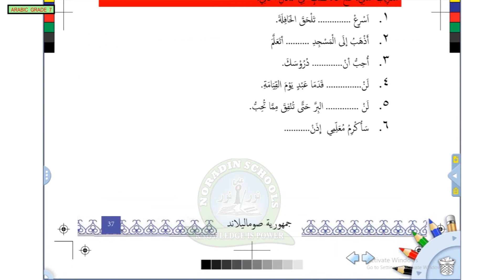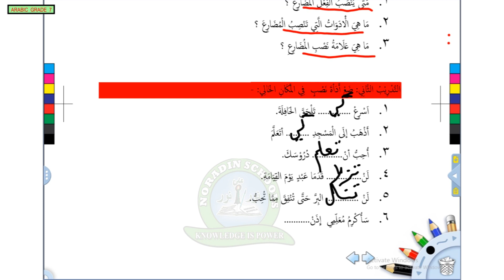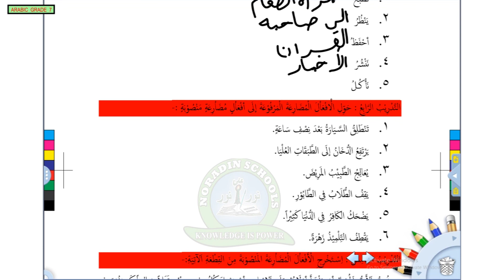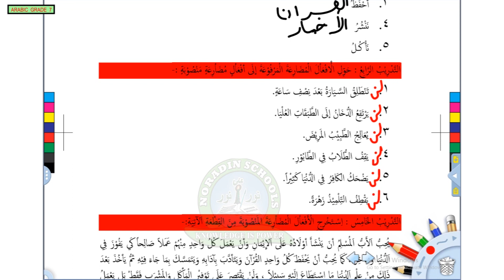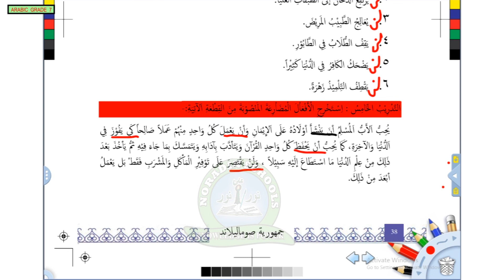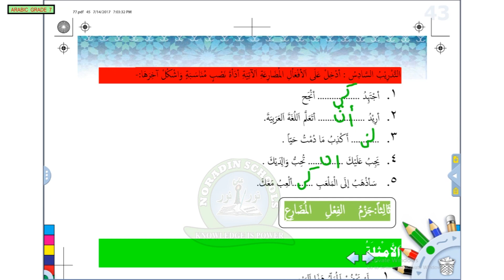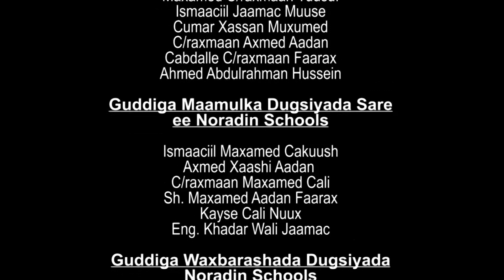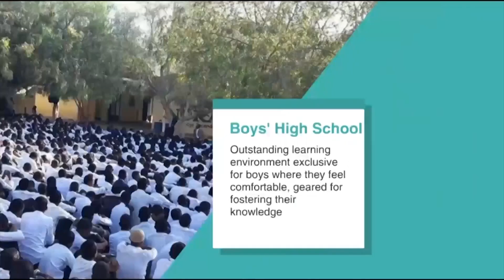GRADE 7 ARABIC 19 05 2020